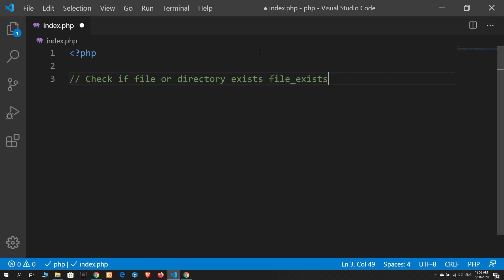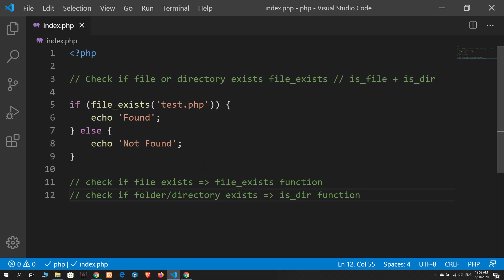6 Check if file or directory exists | PHP